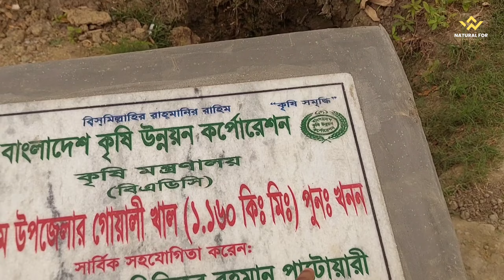চলনবিলে সৌন্দর্য ও পানির আগমন || চলনবিলে প্রাণ ফিরে এলো || নাটোর চলনবিলের চালচিত্র